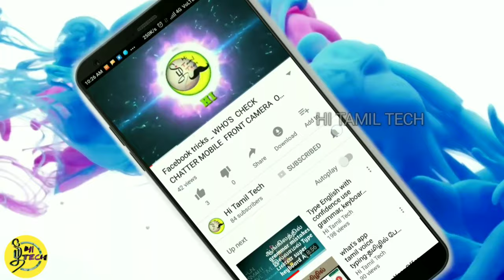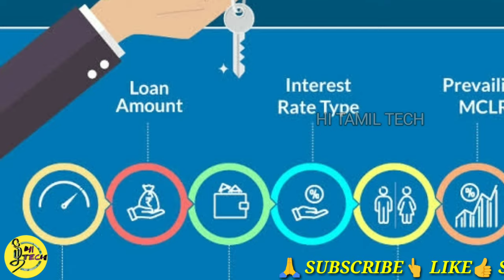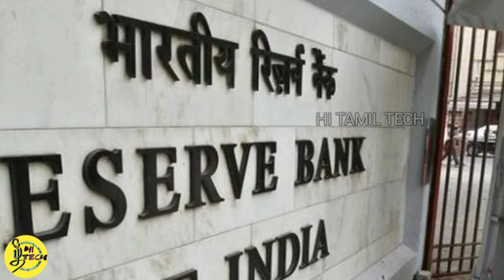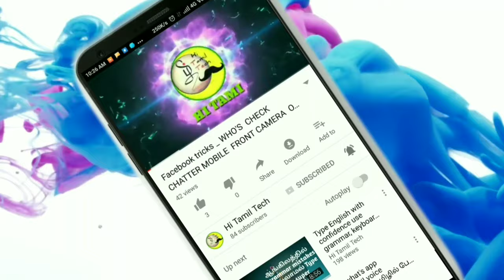10 லச்சம் மேல் குறைத்த வட்டி விகித bank loan கொடுக்கும் வங்கி லோன் வாங்கும் போது கவனிக்க வேண்டியவை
10 லச்சம் மேல் குறைத்த வட்டி விகித bank loan கொடுக்கும் வங்கி லோன் வாங்கும் போது கவனிக்க வேண்டியவை